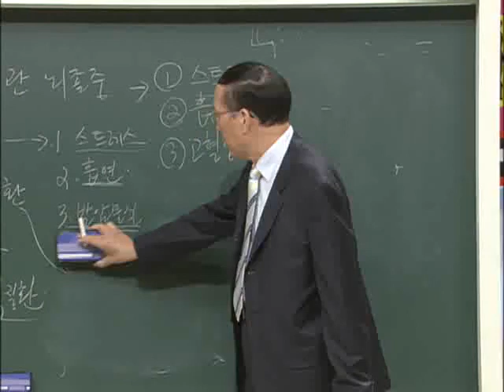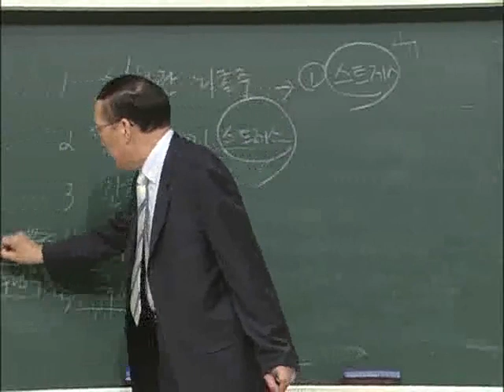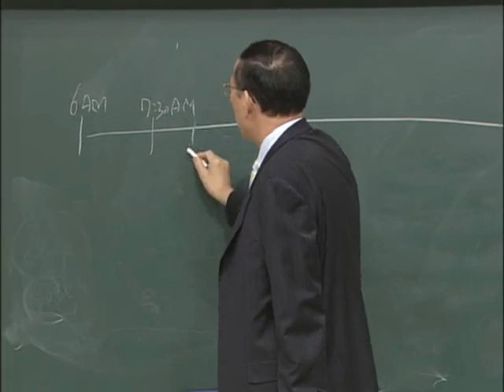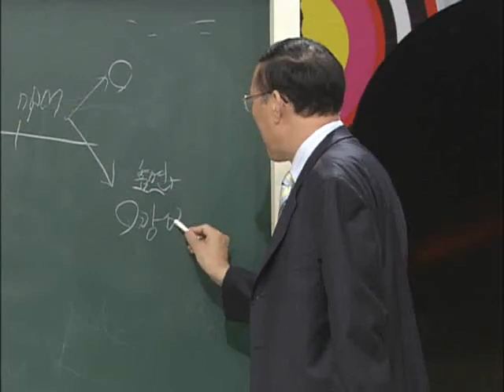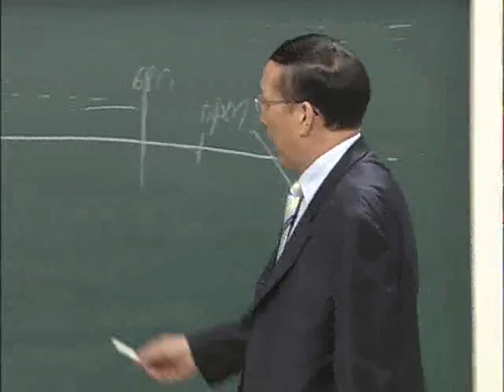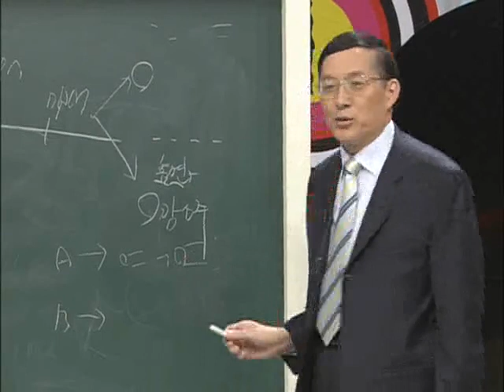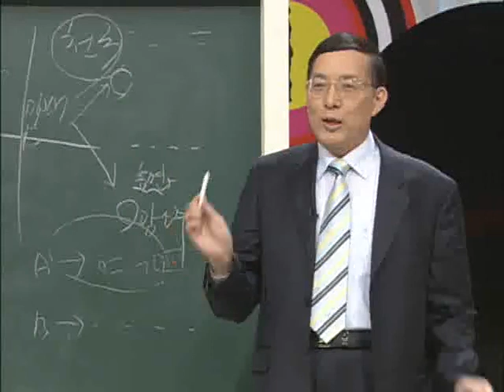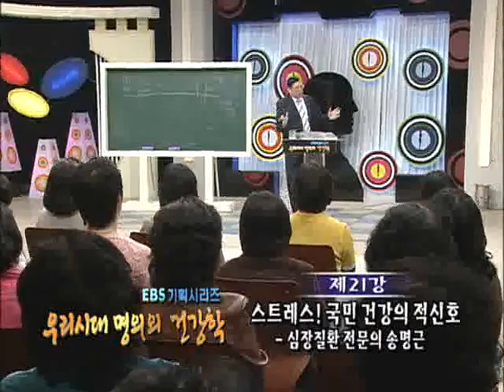EBS 기획 시리즈 - 우리시대 명의의 건강학_심장, 송명근 교수 1부_#005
EBS, EBS 기획 시리즈, 우리시대 명의의 건강학, 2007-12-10, 제21강 스트레스 국민건강의 적신호 심장질환전문의 송명근

심장병에 대해 알아본다-